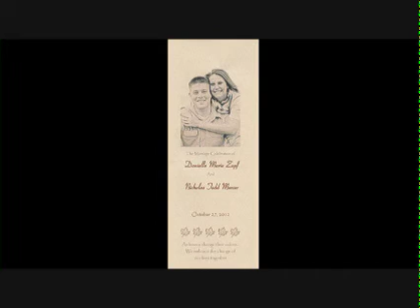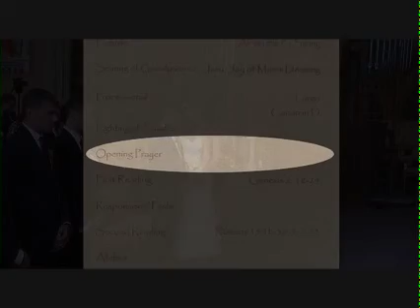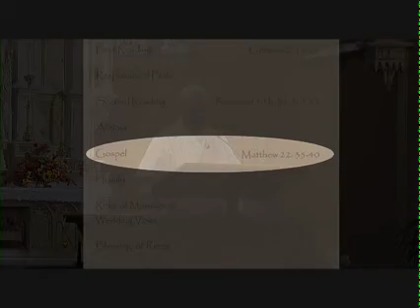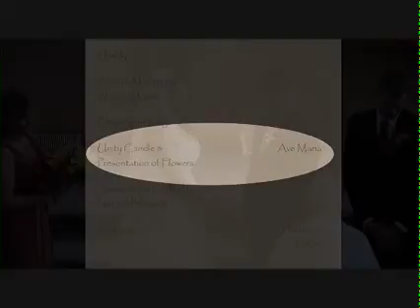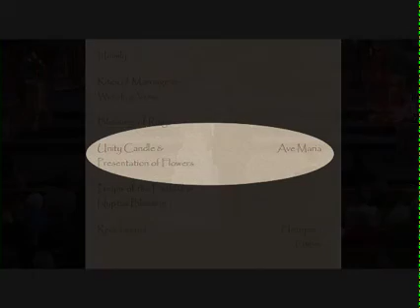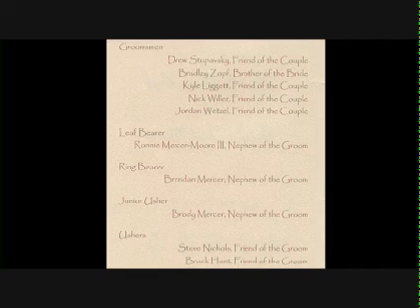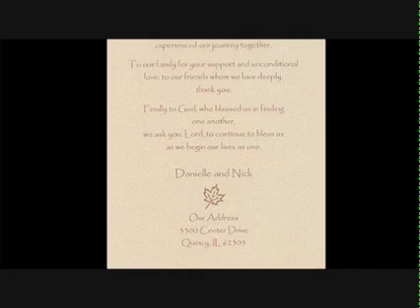20121027HD Youtube HD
Danielle Zopf and Nicholas Mercer Wedding October 27, 2012